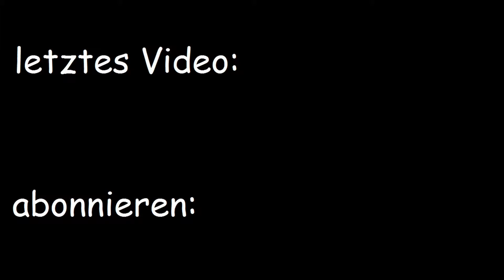BAE HAWK T-1 | Aerofly RC 7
Aerofly RC 7
Ich fliege am Flugsimulator (Aerofly RC 7) eine BAe Hawk T-1.

•Mein Kamera Equipment:
Kamera ohne Stativ
Kamera mit Stativ
mobiles LED Licht

•Mein Audio Equipment:
Anstecker / Lavalier-Mikofon
Audio Interface

•Modellflug Simulatoren:
mein Simulator mit Steuerung (aerofly RC 7 Ultimate)
mein Simulator ohne Steuerung (aerofly RC 7 Ultimate)
aerofly RC 7 Professional mit Steuerung
aerofly RC 7 Professional ohne Steuerung

Wenn du mich unterstützen möchtest kaufe doch einfach über diesen Link bei Amazon ein, denn dann bekomme ich 5% der Kosten gutgeschrieben, ohne dass es Dich mehr kostet.